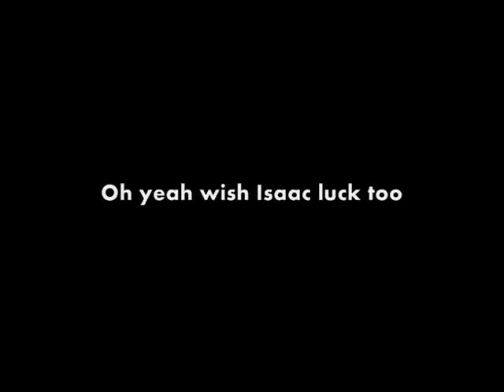Isaac Clarke's Mind Special Video: The Best Machine Ever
Hey guys i made this special video for a contest that i'm going to upload it online if i win i might get to make this an official show thats if they like me i guess? Whatever... well enjoy the show guys i worked on it for a bit i finally got vegas pro 8 so this was pretty fun to make once again enjoy!!